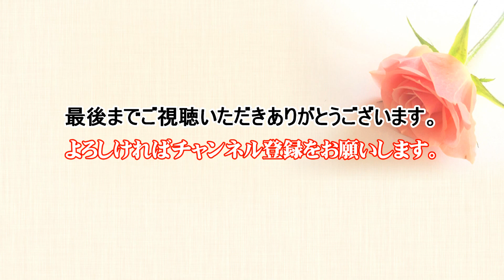ベンチャーズサウンド炸裂！The Vintage 演奏曲目:カルフーン・サーフ～ブルー・ドーン～ハイド・アウェイ～小さな花～ベートーベン・ファイブ・オー（運命）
ゴー！ゴー！ザ・ベンチャーズ！ The Vintage
00:00 カルフーン・サーフ
02:33 ブルー・ドーン
06:20 ハイド・アウェイ
09:55 小さな花
13:20 ベートーベン・ファイブ・オー（運命）
関連動画

■The Vintage メンバー
リードギター：ケンG
2ndギター：Taizo
ベースギター：Gero
ドラムス：MAKOTO
キーボード：KAZUMI